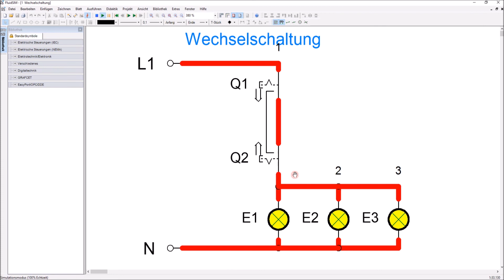Let's Learn Lampenschaltungen - Funktion der Wechselschaltung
In diesem Video zeige ich die Funktion der Wechselschaltung - Lampenschaltung.